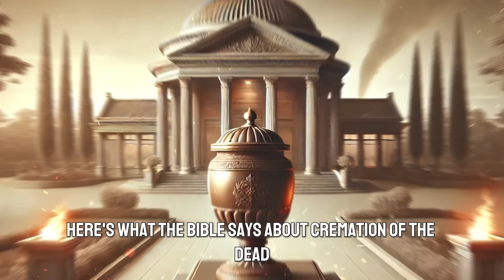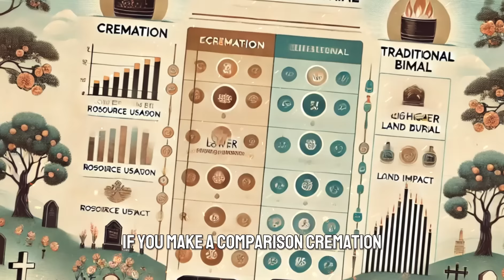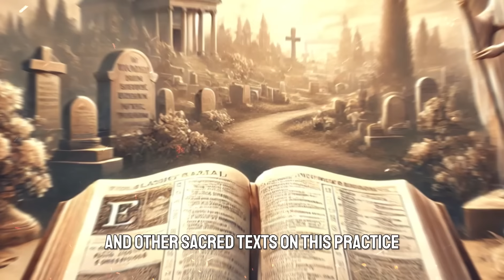See what the BIBLE says about cremation of the dead. Won't Christians be resurrected?